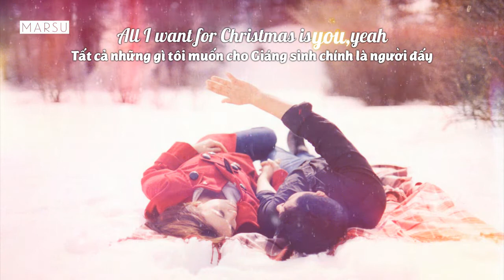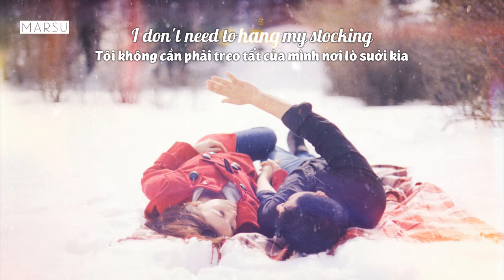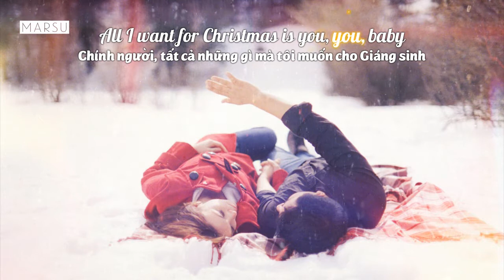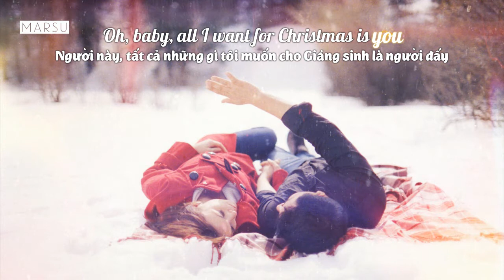[Lyrics/Vietsub] All I Want for Christmas Is You – Mariah Carey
❤️ MERRY CHRISTMAS (ღ˘⌣˘ღ)

All I Want for Christmas Is You – Mariah Carey | Vietsub Lyrics
► Song: All I Want for Christmas Is You
► Artist: Mariah Carey
► Album: Merry Christmas